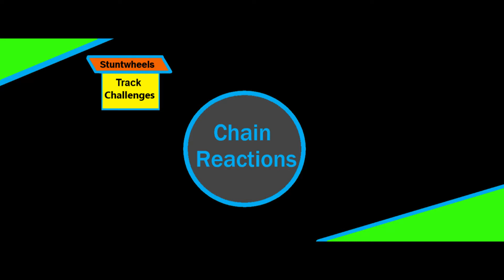HAMMER CHALLENGE /Chain Reactions/ Track Challenges